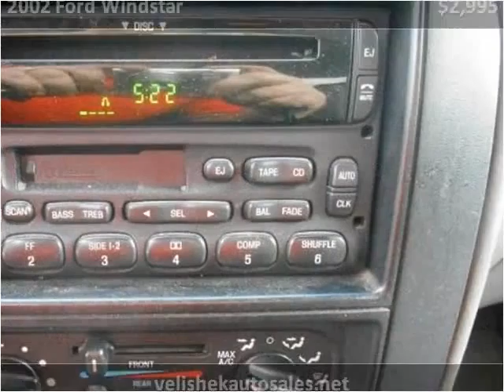2002 Ford Windstar Used Cars Prior Lake MN